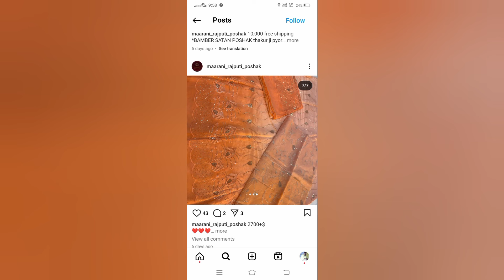Rajputi poshak Design|| 2023 Rajputi poshak New Collection